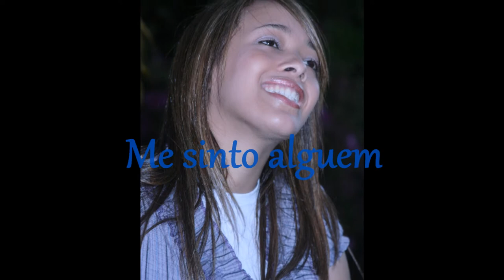Sinto Alguem - Jaqueline de Jesus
compositor: Zinho Lima...
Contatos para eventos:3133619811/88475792